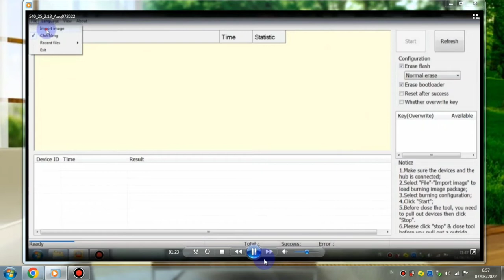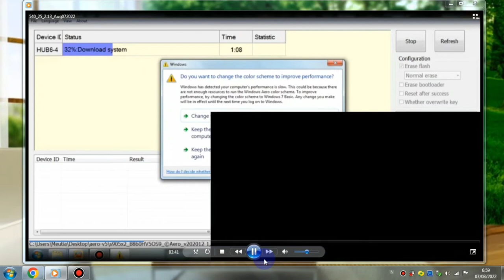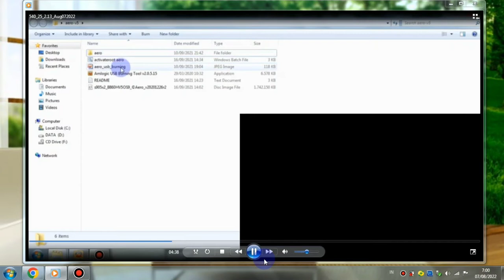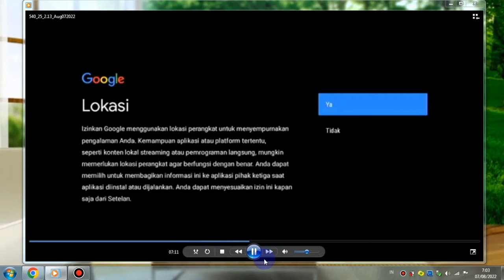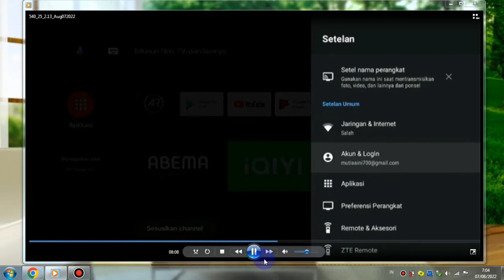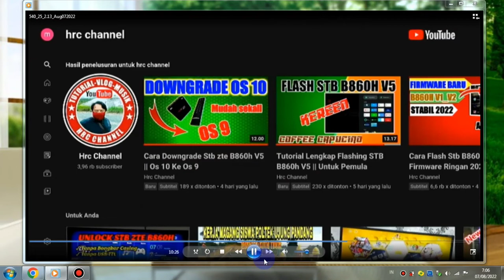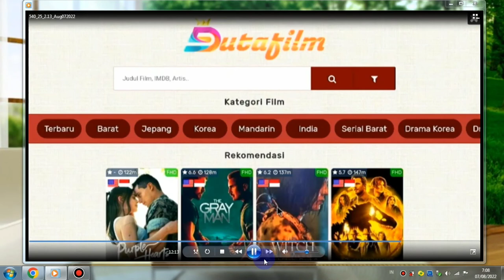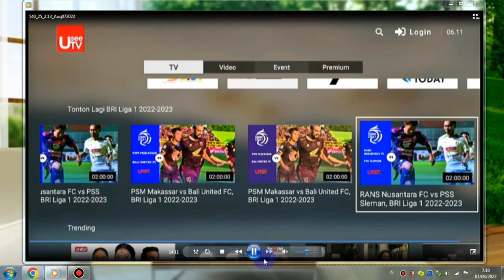Tutorial Flash dan Root STB B860h V5 || Firmware Aero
Tutorial Flash dan root STB B860h V5 || Firmware Aero, Pada video ini saya mencoba Firmware Aero b860h v5. untuk Flash STB b860h v5 ini sebenarnya sangat mudah sekali, namun dengan syarat STB B860h V5nya belum terupdate firmware ORI diatas bulan Juni 2020, jika sudah terupdate firmware ORI diatas bulan Juni 2020 atau OTA, maka caranya berbeda lagi ya teman teman, harus menggunakan USB to TTL dan harus short Pin, untuk Flash dan root STB B860h V5 ini saya menggunakan firmware Aero untuk  stb b860h V5 untuk os 9 ya teman teman untuk cara lengkap Flash dan root STB B860h V5 dengan firmware Aero silahkan tonton tutorialnya dari awal sampai akhir biar nanti teman teman bisa melakukan Flash dan root stb b860 v5 nya

Peralatan Tempur yang digunakan :
 1. LAPTOP
 2. STB B860H V5
 3. USB MALE TO MALE
 4. FIRMWARE AERO STB B860H V5
 5. DRIVER
Pass : subscribeduluya

Recording :
  1. HDMI Video Capture
  2. Record PC
Backsoung :
Koleksi Audio Youtube,
JIKA ADA PIHAK YANG TIDAK BERKENAN MOHON HUBUNGI DI :
Kalau ada Yang di Tanyakan :

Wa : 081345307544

hastag :
Editing :
1. Kinemaster
2. Pixellab